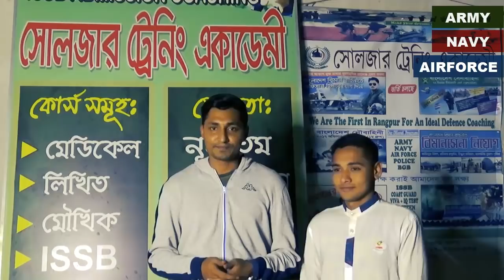সেনাবাহিনী ও বিমানবাহিনীর চাকুরির পূর্ব প্রস্তুতির পরামর্শ [Join BD ARMY NAVY AIRFORCE]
অফিসার অথবা সৈনিক পদের জন্য মেডিকেল+লিখিত+মৌখিক পরীক্ষার কোচিং করতে চাইলে কল দিন- 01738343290 অফিসের ঠিকানাঃ ঠিকাদার পাড়ামোড়, ষ্টেশন রোড,রংপুর।(শাপলা চত্বরের পিছিনে)
Soldier Training Academy,Rangpur - একটি পূর্ণাঙ্গ ডিফেন্স কোচিং. রংপুরে সোলজার ট্রেনিং একাডেমী বাংলাদেশে সর্বপ্রথম অফিসার ও সৈনিক পদে ভর্তির পূর্ব প্রস্তুতি ডিফেন্স কোচিং চালু করেছে।প্রতি বছর সোলজার ট্রেনিং একাডেমীতে কোচিং করে এই একাডেমীর সঠিক ট্রেনিং আর দিক নির্দেশনা মেনে অনেক পুরুষ ও মহিলা প্রার্থী সেনা/নৌ/বিমান/বিজিবি/পুলিশ বাহিনীতে চাকুরি পেয়েছে। এছারাও এই সোলজার একাডেমীতে একজন শিক্ষার্থীকে ISSB পরীক্ষার সব ধরনের কোর্স করানো হয়ে থাকে।এখানে সামরিক বাহিনীর প্রাক্তন অফিসার এবং Ex-Cadet দ্বারা সকল প্রকার ট্রেনিং করানো হয়।